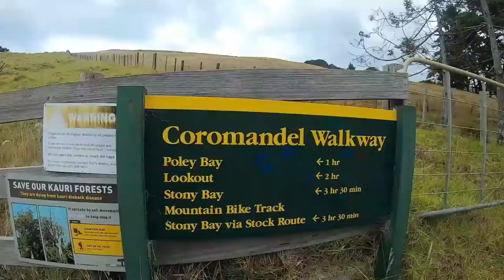Mountains Around The World That You Should NEVER Climb..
Welcome back to Travel Savvy. Today on this channel, we will be showcasing the Tallest mountains around the world that are safe for the average hike. Well, the dream mountain to climb is Mount Everest, no doubt about that.

However, only a few would be able to reach the summit of the tallest mountain on Earth. But there is no need to worry, as there are other great mountains available to hike even for amateur  mountaineers. Check this video out as we feature the Tallest mountains around the world that are safe for the average hike.

MOUNT TEMPLE: A Complete Scramble from Moraine Lake, Larch Valley Trail, Sentinel Pass to the Summit